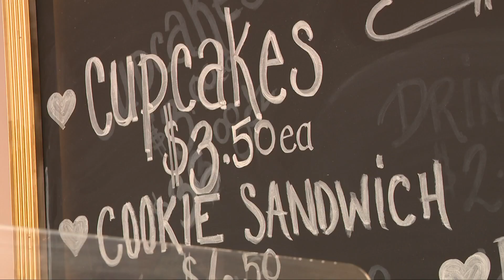Three Girls Cupcake Shoppe in Berea helps foster children celebrate their birthdays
The owner of Three Girls Cupcake Shoppe in Berea, Maria Brenders, is big on birthdays. She's a firm believer in "everybody should have cake on their birthday!"

"I make a big deal about my own children's birthdays," Brenders said. "Everybody should celebrate the day they were born, and if you can't do that, somebody should do it for you."

She has taken her love for both birthdays and baking and has found a new way to give back to those who may not get a chance to celebrate their special day.

Every month, Brenders and her Shoppe donates custom cupcakes to the foster children of Ohio Guidstone's main campus in Berea.

"We started out with 40 children, and it has never gone down it's only gone up. We are at 50 kids right now," said Brenders.''
The children who have a birthday each month receive a specially decorated cupcake. That includes all of the children in the foster care program receiving a cupcake, too -- ensuring everyone feels special, birthday or not.

Since last fall, Brenders has donated hundreds of cupcakes to the foster care program for children ages six to eighteen.

She says nothing brings her more joy than seeing their faces light up every month on delivery day.

"It doesn't matter what age they are. They love it! They could be 16, and they get a dinosaur on their cupcake, and they're like, 'this is awesome.'"